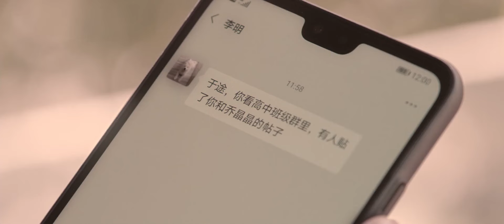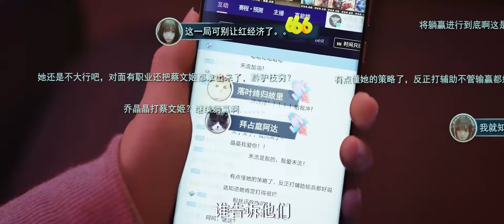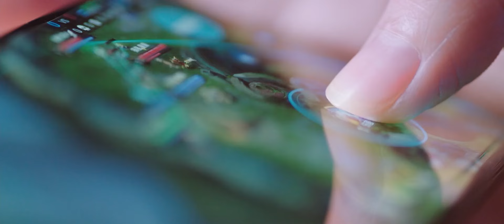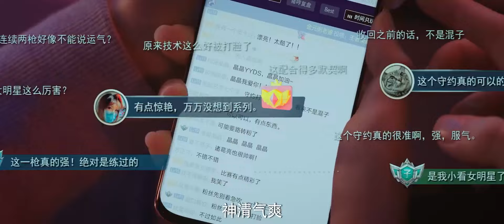荣耀夫妇公然撒狗粮，画面刺激到不能播，把于途掏空了才罢休！你是我的荣耀 You Are My Glory